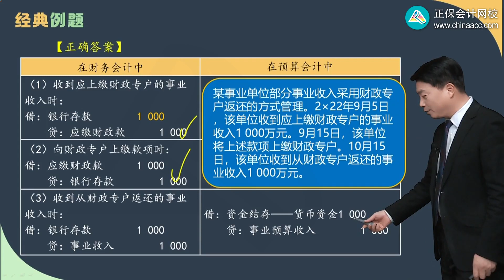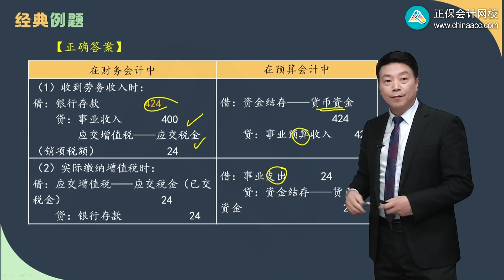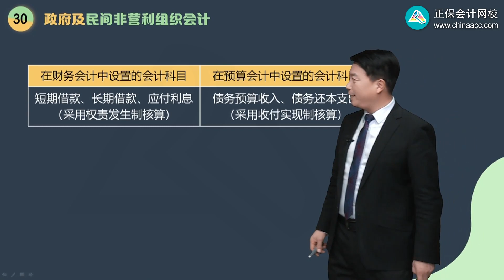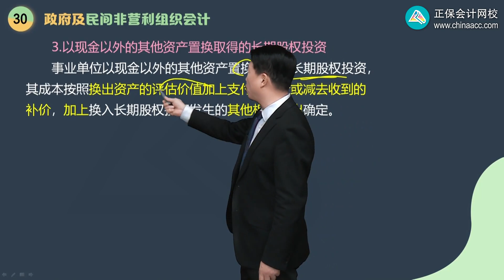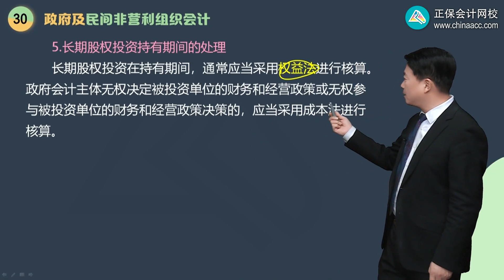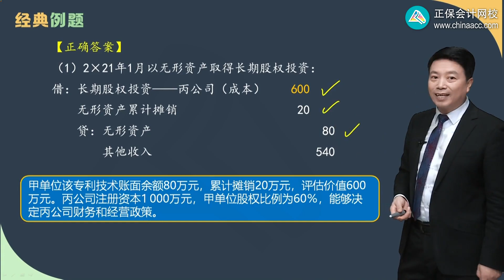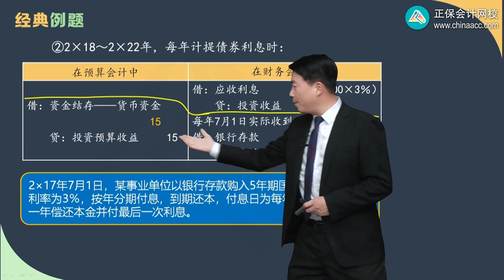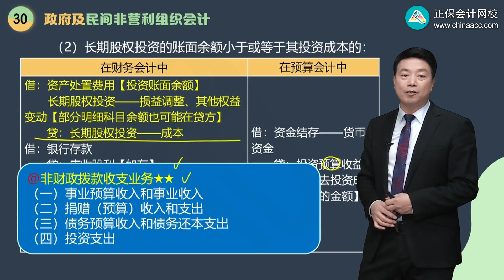2023 CPA 会计 郭建华 基础精讲班 3002第02讲 非财政拨款收支业务